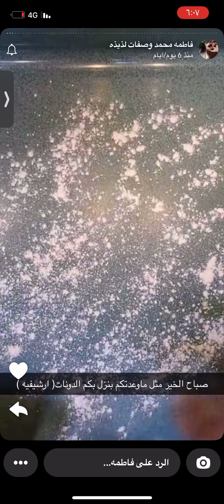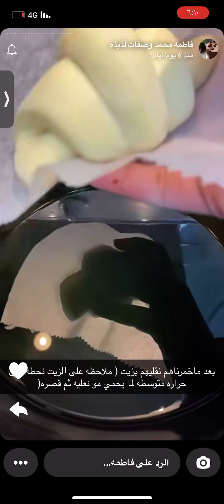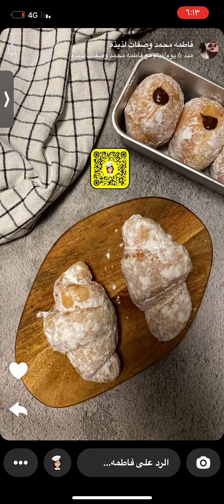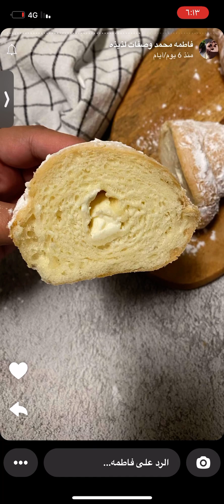دونات انواع محشية قطنية / فاطمة محمد